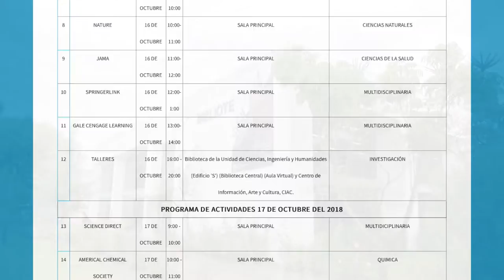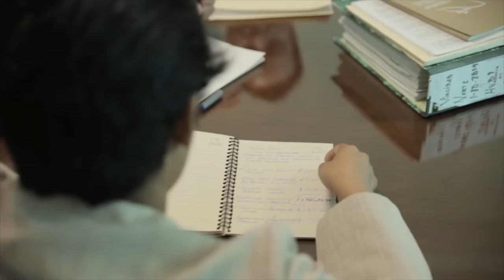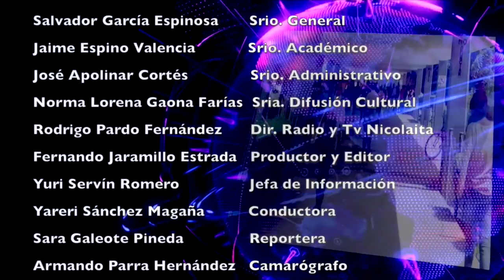LOS NICOLAITAS 6 DE OCTUBRE 2018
Con un llamado a privilegiar el diálogo y la escucha en un espacio plural como lo es la Universidad Michoacana de San Nicolás de Hidalgo, el rector Medardo Serna González dio la bienvenida a los asistentes al Foro de Consulta Nacional Participativa en Michoacán Acuerdo Nacional por la Educación.

Son las casas de estudio públicas estatales, un patrimonio para las Entidades Federativas, sedes de este esfuerzo que realiza el presidente electo Andrés Manuel López Obrador para lograr una transformación del país poniendo en el centro a la educación. Con la decidida intervención del gobernador Silvano Aureoles Conejo, el rector de la Universidad Michoacana de San Nicolás de Hidalgo, Medardo Serna González, sostuvo una reunión de trabajo con el titular de la Secretaría de Educación Pública, Otto Granados Roldán, en la que se delineó la ruta a seguir en el tema relacionado con el apoyo extraordinario de recursos económicos para la Casa de Hidalgo, en el cierre del 2018. Con una amplia participación que incluyó la presentación de alrededor de 432 ponencias y otras mil vía electrónica, concluyó el Foro Estatal de consulta participativa Michoacán “Educación para el Bienestar”, cuya sede fue la Universidad Michoacana de San Nicolás de Hidalgo.

En su discurso de cierre, el próximo secretario de Educación designado por el presidente electo Andrés Manuel López Obrador, Esteban Moctezuma Barragán, agradeció al rector Medardo Serna González, a los nicolaitas que participaron en la logística del evento coordinado por Dante Ariel Ayala Ortiz y a los propios michoacanos que se dieron cita para verter sus propuestas para un nuevo modelo educativo del país su presencia en este encuentro.